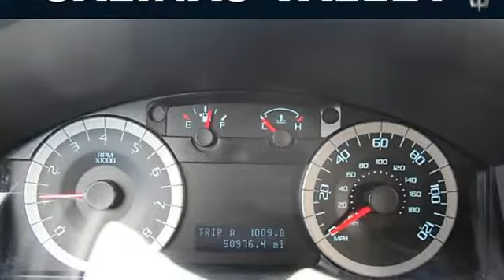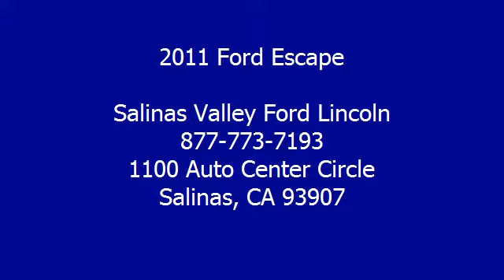2011 Ford Escape - Salinas Valley Ford Lincoln - Salinas, CA 93907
Salinas Valley Ford Lincoln
1100 Auto Center Circle

For Sale: 2011 Ford Escape
VIN: 1FMCU9D75BKC11453
Engine: Duratec 2.5L I4
Drivetrain: AWD
Transmission: 6-Speed Automatic
Mileage: 50,957
Color: Ingot Silver Metallic (exterior)  (interior)

Features:
all wheel drive. All the right ingredients! Come to the experts! If you want an amazing deal on an amazing S U V that will not break your pocket book, then take a look at this gas-saving 2011 Ford Escape. When H20 starts showing up in the weather forecast, you'll appreciate the all wheel drive power delivery that helps you take control of the elements. It scored the top rating in the IIHS frontal offset test.